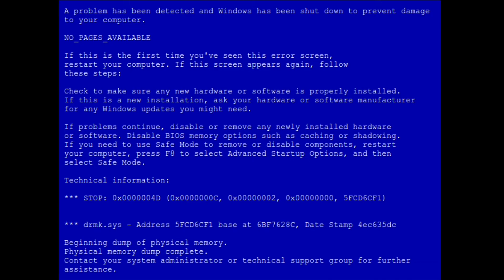Mr Incredible Becoming Glitched Extended Template (Epilepsy Warning) 𝗙𝗿𝗲𝗲 𝗧𝗼 𝗨𝘀𝗲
This Is A Glitchier Version Of Mr Incredible (Free To Use!)